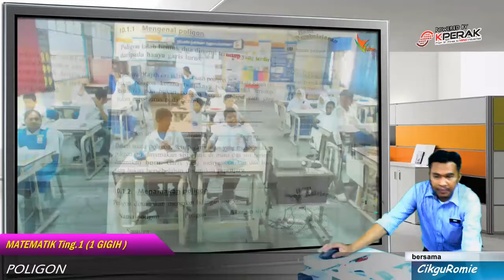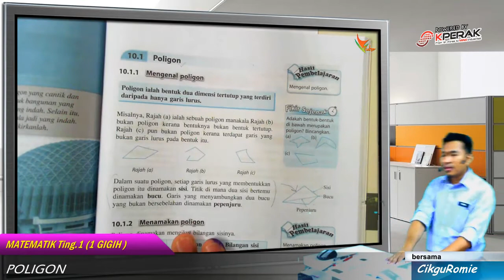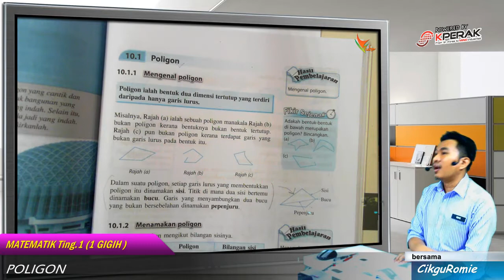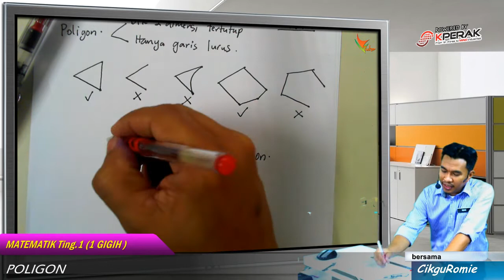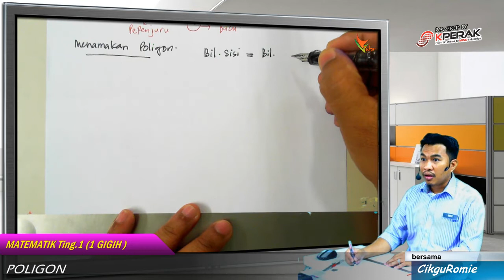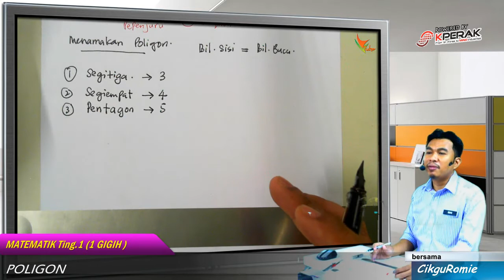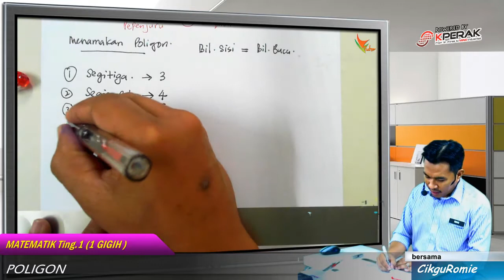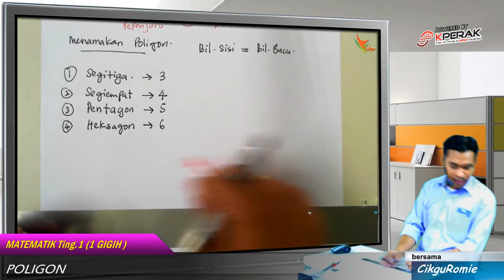2016 01 1GI Jenis Poligon